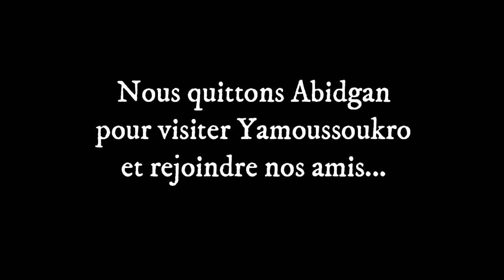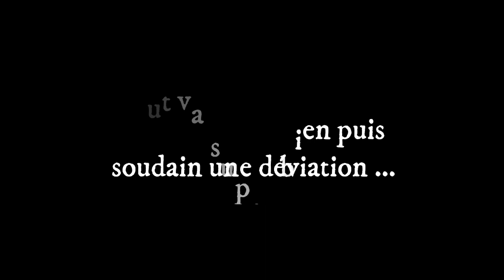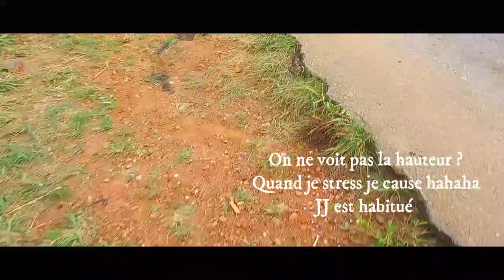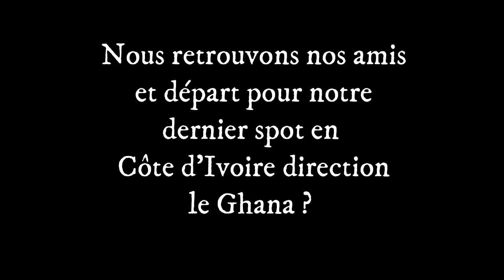Objectif Namibie ! On est des fous 👍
un couple de deux jeunes retraités parti en van (fourgon aménagé pour les puristes) découvrir le monde depuis le 1er mai 2019 ... sans être rentré en France depuis ...ce jour  ..

38 pays ...87 000 km et nous voici arrivés au Maroc le 21 septembre 2022...

Nous avons récupéré nos visas pour le Ghana.  Pays exigeant le CPD (carnet de passage en douane) ...nous avons du discuter...et joindre différents laissez passer pour qu'ils constatent que tous les pays de la CDAO ont signé une convention douaniere pour les véhicules de moins de 8 ans ...

Ouff c'est fait et nous nous dirigeons vers la frontière du nord est ...pour le Ghana...l'aventure  continue...

Basilique Notre-Dame de la Paix : la plus grande basilique au monde

La Basilique Notre-Dame de la Paix détient 4 records Guinness. Dire que la Basilique Notre-Dame-de-la-Paix est l’édifice religieux le plus grand au monde n’est pas une hyperbole. Elle concentre quatre records Guinness, à savoir :

-  La plus haute basilique au monde (158 m)

- La basilique ayant le plus court temps de construction au monde (1 500 ouvriers africains ont travaillé 24 h/24 et 7 j/7 sur le chantier afin d’achever l’édifice en 3 ans) ;

- Le monument religieux ayant le plus grand dôme au monde (une coupole de 90 m de diamètre et de 60 m de hauteur, surmontée d’une croix en or massif.)

- L’édifice religieux ayant la plus grande superficie de vitraux (7 363 mètres carrés pour être précis).

Pour nous suivre si pas de connexion WiFi. ..téléchargez cette application gratuite  ...

Vive la vie en van ❤️